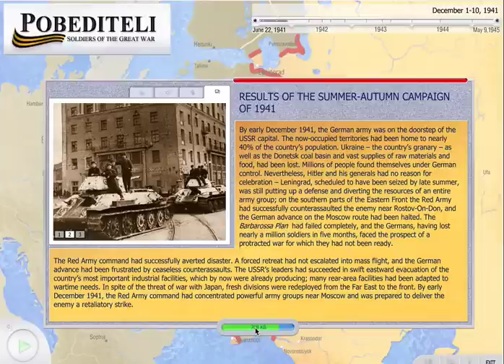Germany Attacks Russia Part 1 (Operation Barbarossa)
World War II: Nazi Germany launches a massive attack on the Soviet Union. Watch the campaign unfold. Includes Operation Barbarossa, Operation Typhoon and the Soviet Winter Counteroffensive.

Adolf Hitler
Joseph Stalin
Nazi Germany
Eastern Front
Operation Typhoon
Siege of Leningrad